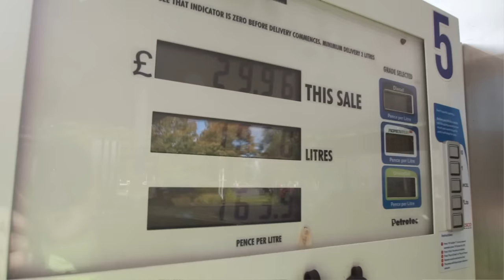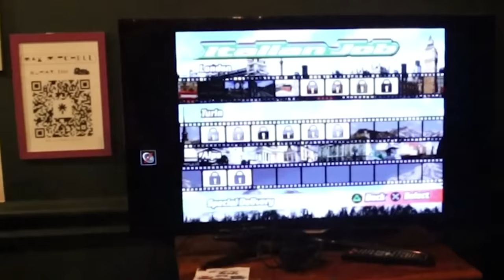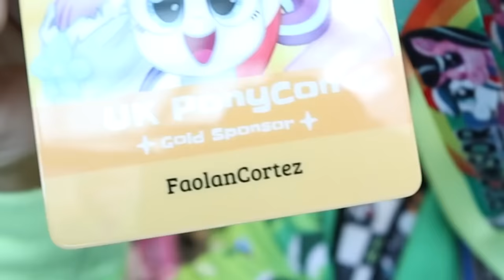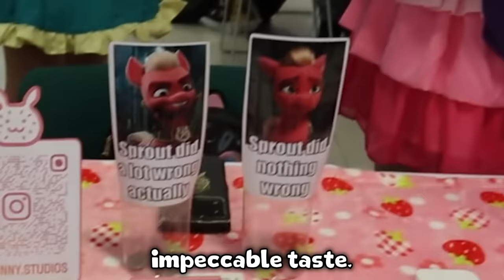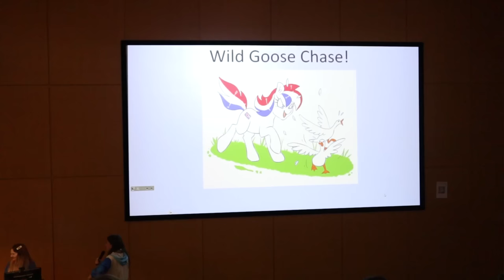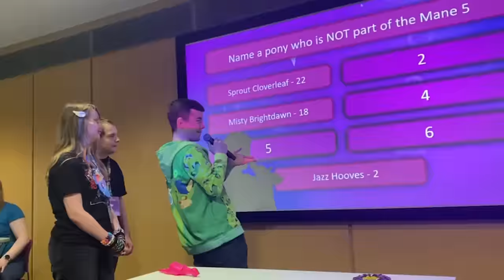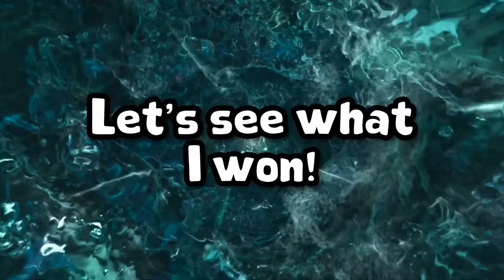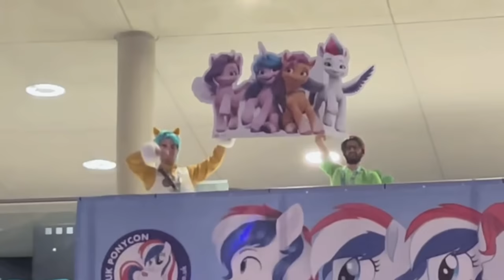I HAD LUNCH WITH STARLIGHT GLIMMER! - UK PonyCon 2023 VLOG (Day 1/Brony Feud/Music Concert)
Behold... a movie's worth of my fantastic experience at my second brony convention! Having a roommate, hosting my second panel, cosplaying for the first time, and meeting even more internet friends. This weekend in September was a combination of brilliance and tons of tears! In this two-part experience, I have vlogged my time at UKPonyCon 2023! I even met Kelly Sheridan and Elley Ray (Starlight Glimmer and Grandma Figgy) and had lunch with them! STRAP IN FOR A WHOLE FILM, FLUFFBUTTS! 🦄

➡️ UKPonyCon 2023 VLOG - Part 2
● (TOMORROW)

➤ As I have met so many new wonderful friends and beautiful people at the convention, I can't shout out every single one of you as much as I want to from my mind! But, I would like to give you all a spectacularly big thank you for providing me with such a memorable weekend! I never expected to be met with such wholehearted kindness and delightful engagements that I will remember for the rest of my life. My first convention visit has been a brilliant success and I couldn't have wished for a weekend even better! 🥰

⌛ VIDEO TIMECODES ⌛

00:00 - Opening
00:17 - The Journey to UKPonyCon
02:35 - Meeting Internet Friends
04:31 - Hotel Room Tour
07:13 - Roasting Opaline
07:45 - Playwright Meet-Up
09:41 - Pre-Registration
14:33 - Hotel Meet-Up
16:20 - Good Night
17:16 - Waking Up
18:56 - Day 1
20:09 - Meeting My Sister Again
21:37 - Vendors Hall Montage
26:40 - Opening Ceremony
28:53 - Me and Kiki Exchange Gifts
31:05 - Catchphrase
35:33 - Cosplay Contest
37:55 - First Purchase
38:26 - Afternoon Tea
41:12 - Voice Actors Reading & QnA
41:37 - Brony Feud Highlights
49:53 - Pinch a Parcel & Uwrapping
55:28 - Little Owl's Song TierList
56:23 - Music Concert
1:00:04 - My Greatest Brony Fandom Moment Ever
1:03:12 - Epilogue

✍ ARTWORK CREDIT ✍

HOPE YOU ENJOY WATCHING THE VIDEO, FLUFFBUTTS! 🙌

Stay safe and keep being positive out there, everybody! 😊